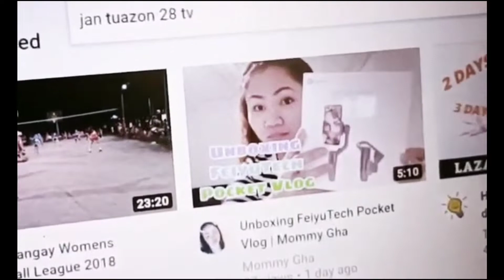team 2 VS team 5 | FIRST VM AIDA BIEN ROXAS ONE DAY V'BALL LEAGUE